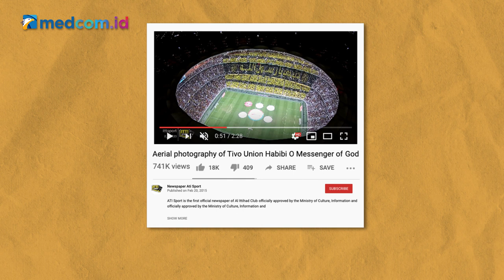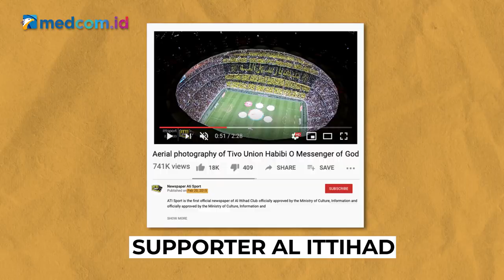EMANG IYA SUPORTER BOLA JERMAN IKUT PERINGATI MAULID NABI? CEK FAKTANYA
Diklaim, suporter Liga Jerman membentuk formasi tersebut untuk memperingati Maulid Nabi Muhammad SAW.